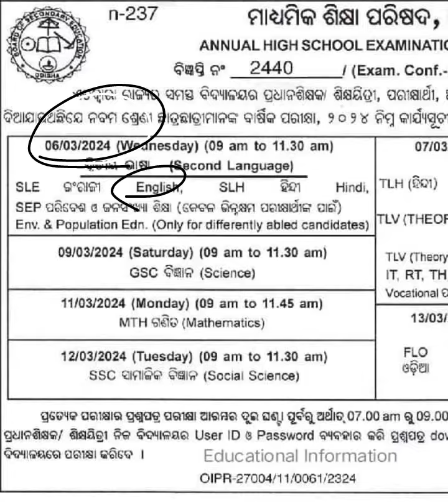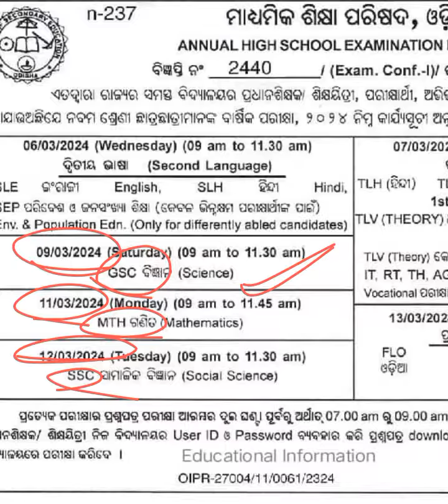JB STUDY CENTRE 🙏🇮🇳 CL9 ODISHA BOARD EXAM TIMETABLE 🙌